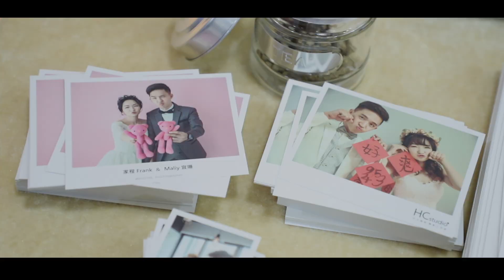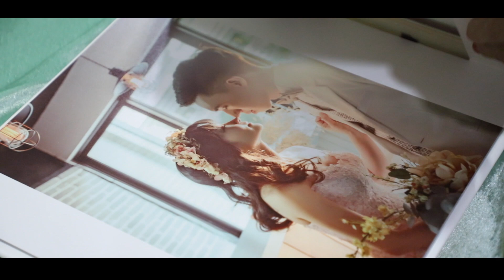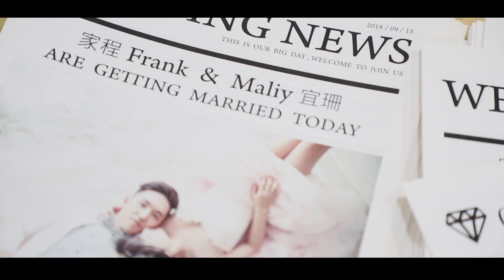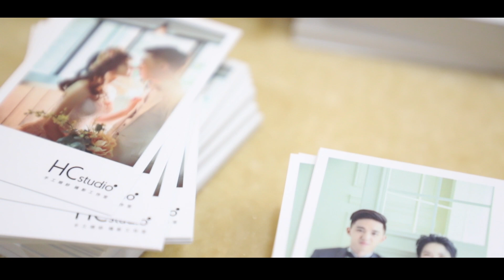TS image。Frank&Maliy 台北 徐州路二號。婚禮紀錄。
回 顧 時 光 的 旅 途

看 見 感 動 的 證 據